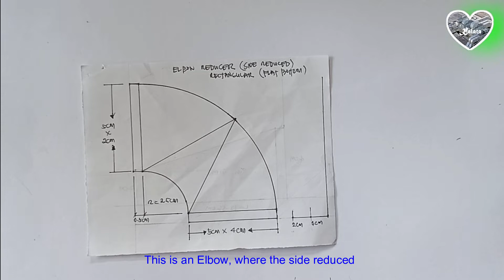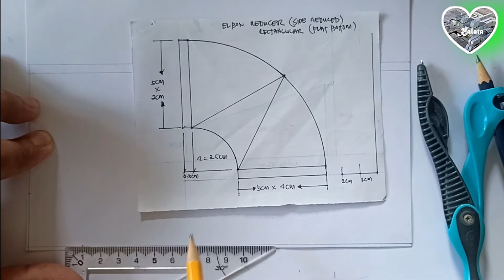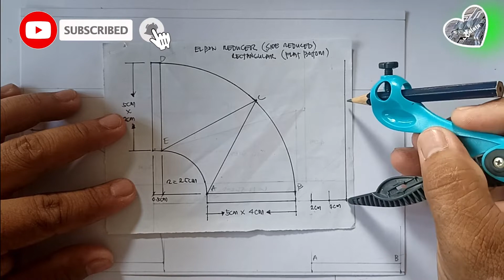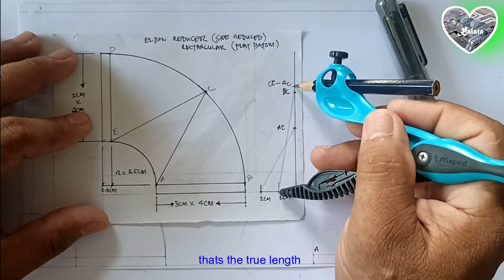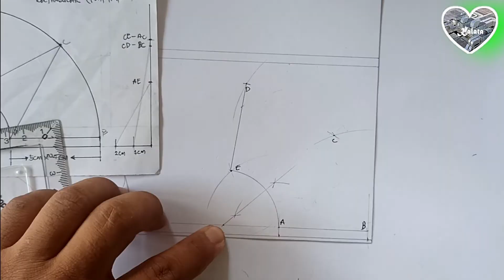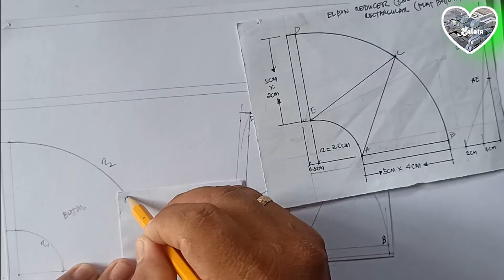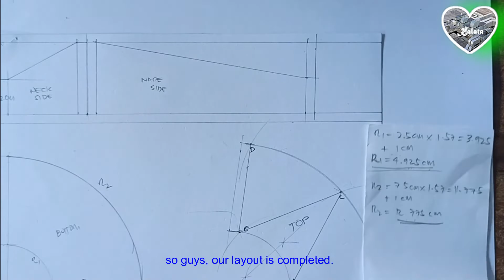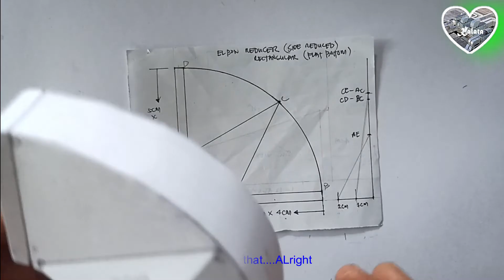ELBOW TRANSITION : Flat bottom ; How to make/fabricate it? Sheetmetal fabrication . English Subtitle